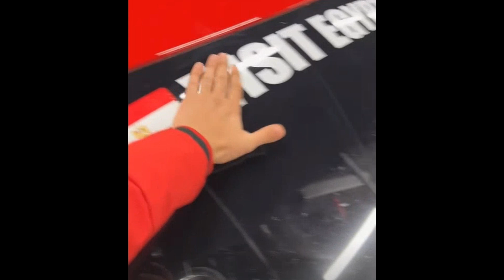لزقنا النسر المصري علي فيراري نسخة سباقات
لزقنا كام استيكر علي فيراري الي هنتسابق بيها .. اكتبلي رايك في شكلها ؟